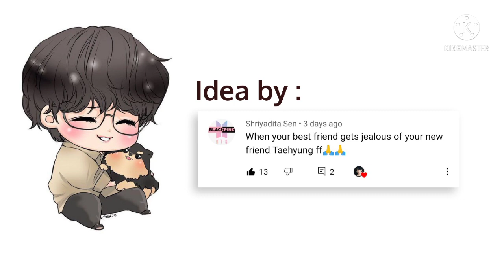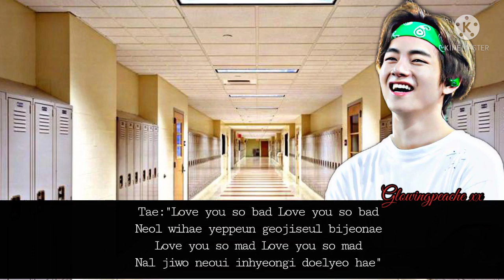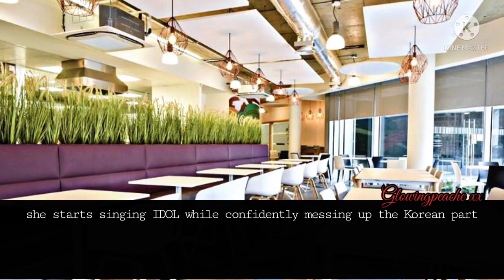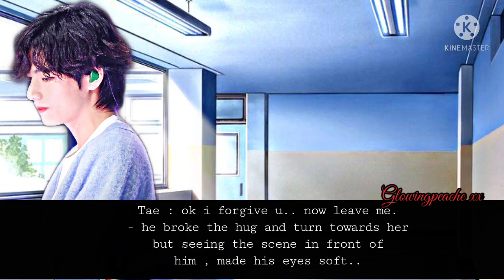Taehyung ff || Your Best friend gets Jealous of your new friend || Oneshot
Dislaimer:
I DO NOT OWN OF THE IMAGES OR SONGS USED IN THIS VIDEO.
VIDEO EXCEPT FOR THE STORYLINE & EDITS.
ALL CHARACTERS OR EVENTS HERE ARE NOT REAL. THIS IS
JUST A FICTION.